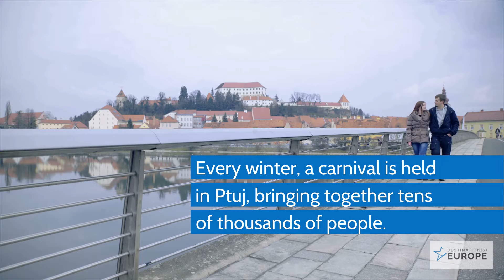Slovenia 🌅 : 5 must-see places to visit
Less visited than its Croatian neighbour, Slovenia nevertheless has more than one treasure to show to passing travellers. Lake Bled 🏔️, Vintgar Gorge, Piran... there is no shortage of places to marvel at in this country known for its beautiful landscapes. Cherry on the cake, Slovenia not being a huge country by its size, many of these destinations can be done in the time 🚗 of a single trip.

To make your mouth water, distilling a few little tips, here are the places you'd be wrong to miss on your next trip to Slovenia in video.